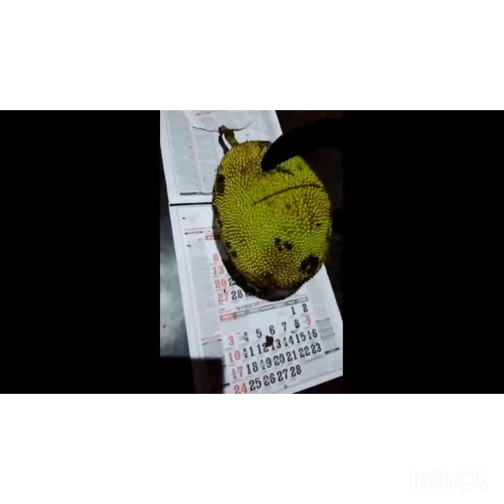Jackfruit day celebrations